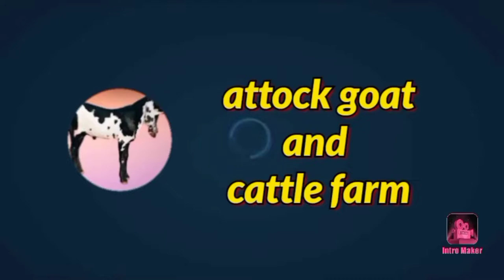gondal mandi kay khobsorat bull | bulls rate in Pakistan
today gondal mandi latest update | bulls rate in Pakistan
Gondal mandi today latest update | bulls rate in Pakistan | bulls for qurbani 2022
most Precious and most beautiful bulls in cattle Market
today very expensive bulls in mandi | beauty of bulls
Layyah Maweshi Mandi
Islamabad Rawat Maweshi Mandi
Lahore Shahpur Kanjra Maweshi Mandi
Mianwali Maweshi Mandi
Sargodha Maweshi Mandi
Sahiwal Maweshi Mandi
Muhammad Pur Maweshi Mandi
Tarnol Mandi Maweshi Mandi
Gali Jahngir Maweshi Mandi
Jaranwala Chaniot Maweshi Mandi
Bahawalnagar Maweshi Mandi
Kundiyan Maweshi Mandi
Bilomari Maweshi Mandi
Gojra Maweshi Mandi
Bhakkar Maweshi Mandi
Fateh Pur Maweshi Mandi
Bhalwal Maweshi Mandi
Sidhar Maweshi Mandi
Lodhran Maweshi Mandi
D.G Khan Maweshi Mandi
Bakhar Maweshi Mandi
Arif Wala Maweshi Mandi
Sialkot Pasrur Maweshi Mandi
Khanpur Maweshi Mandi
Chakwal Maweshi Mandi
ShahKot Maweshi Mandi
Pull Qambr Maweshi Mandi
Hazro Maweshi Mandi
Mandi Bahawaldin Maweshi Mandi
Kharian Maweshi Mandi
Shaikh Wan Maweshi Mandi
Madrassa Bahawalnagar Maweshi Mandi
Wan Bachran Maweshi Mandi
Talangang Maweshi Mandi
Raheem yar Khan Maweshi Mandi
Rajanpur Maweshi Mandi
Taxila Mandi Maweshi Mandi
Domail Mandi
Shaikhupura Maweshi Mandi
Piplan Maweshi Mandi
Khushab Maweshi Mandi
Pichanad Maweshi Mandi
Mallu Mor Maweshi Mandi
Saray Muhajr Maweshi Mandi
Saagian Maweshi Mandi
Tanola Maweshi Mandi
Mian Channu Maweshi Mandi
Yazman Mandi Bahawalpur Maweshi Mandi
Ahmed Pur Sharqia Maweshi Mandi
Bahawalpur Maweshi Mandi
Multan Maweshi Mandi
Gujranwala Maweshi Mandi
Gujrat Maweshi Mandi
Jampur Maweshi Mandi
Chowk Azam
Kot Chutta Maweshi Mandi
Kunjah Maweshi Mandi
Luddan Maweshi Mandi
Nari Maweshi Mandi
Karachi Bhains Colony Mandi
Lalukhait Karachi Mandi
Malir Mandi
Cafe Piyala Karachi Mandi
Saenabad Or Tando Muhammad Khan Mandi
Hyderabad Bypass Mandi
Tando Adam Mandi
Talhar Mandi
Choohar Jamali Mandi
Hala Mandi
Haalani Mandi
Daur Mandi
Shikarpur  Mandi
Kandhkot  Mandi
Aliwan Rohri Mandi
Kashmore  Mandi
Aliwan Rohri Mandi
Sukkur Mandi
Pano Aqil  Mandi
Piryalo Mandi
Kumb Mandi
Larkana Mandi
Ratodero Mandi
Mirpurkhas Mandi
Naseerabad Mandi
Tando Allahyar Mandi
Mirpur Sakhro Mandi
Thatta Mandi
Golarchi Mandi
Chambar Mandi
Hingorja Mandi
Sindhri Mandi
Mirpur Mathelo Mandi
Korki Mandi
Umer Kot Mandi
Sufi Faqir Mandi
Kunri Mandi
Qazi Ahmed Mandi
Naudero Mandi
Shahdadkot Larkana Mandi
Sanghar Mandi
Khipro Mandi
Nawabshah Mandi
Sakrand Mandi
Jacobabad Mandi
Bhan Saeedabad Mandi
Saeedabad Mandi
Khadro Mandi
Matiari Mandi
Moro Mandi
Amritmahal
Karnataka
Bargur
Dangi
Deoni
Punganur
Siri
Red Sindhi
Gaolao
Gir
Hallikar
Hariana
Kangayam
Kankrej
Kenkatha
Kherigarh
Khillar
Krishna Valley
Malvi
Mewati
Nagori
Nimari
Ongole
Ponwar
Rathi
Red Kandhari
Sahiwal
Tharparkar
Umblachery
Vechur
Motu
Ghumusari
Binjharpuri
Khariar
Pulikulam
Kosali
Malnad Gidda
Belahi
Gangatiri
Badri
Lakhimi
Ladakhi
Konkan Kapila
PodaThurpu
Nari
Dagri
Thutho
Shweta Kapila
Himachali Pahari
Purnea

GOATS BREED
Barbari
Jamunapari
Pantja
Rohilkhandi
Jakhrana
Marwari
Sirohi
Beetal
Gohilwadi
Kutchi
Mehsana
Surti
Zalawadi
Kahmi
Osmanabadi
Sangamneri
Konkan Kanyal
Berari
Attapady
Malabari
Black Bengal
Chegu
Gaddi
Changthangi
Bhakarwali
Ganjam
KanniAdu
Kodi Adu
Salem Black
Teressa
Sumi-Ne
Assam Hill
Bidri
Nandidurga
CUTE DOGS BREED
Yorkshire Terrier
Samoyed
Pomeranian
American Eskimo
French Bulldog
Old English Sheepdog
Pug
Maltese
Dalmatian
Papillon
DANGEROUS DOGS
Pitbull
Rottweiler
German Shepherd
Bulldog
Bullmastiff
Siberian Husky
Top Ten Best Pets in The World
Chinchilla
Ferrets
Hamsters
Hedgehogs
Alpacas
Rabbit
Skunks
Gerbil
Guinea Pigs
Capybaras
BUFFALO BREED
Bhadawari
Jaffarabadi
Marathwadi
Mehsana
Murrah
Nagpuri
Nili Ravi
Pandharpuri
Surti
Toda
Banni
Chilika
Kalahandi
Luit ( Swamp )
Bargur
Chhattisgarhi
Gojri
Dharwadi
Manda
Chhattisgarh
Andhra Pradesh
Haryana
Chandigarh
Uttarakhand
Jammu and Kashmir
Goa
Telangana
Nagaland
Himachal Pradesh
Karnataka
Tamilnadu
Bihar
Maharashtra
Madhya Pradesh
Karnataka
Uttar Pradesh
Andhra Pradesh
Sikkim
West Bengal
Orissa
Tamil nadu
Bihar
Kerala
Assam
Gujrat
Haryana
Manipur
Kalpi ( Chaura Mandi )
Jaswant Nagar Bakra Mandi
Devchara Bakra Mandi
Fatehpur Mandi
Bilaspur Bakra Mandi
Khod Bakra Mandi
Sambhal Bakra Mandi
Bangarmau Bakra Mandi
Hardoi Bakra Mandi
Taharpur Bakra Mandi
Fatehpur Bakra Mandi
Teear Bakra Mandi
Hallaur Bakra Mandi
Khalilabad Bakra Mandi
Dullahpur Bakra Mandi
Raniganj Bakra Mandi
Zafrabad Bakra Mandi
Ghazipur Bakra Mandi
Ajmer Bakra Mandi
Balaheri  Bakra Mandi
Chamanpura Bakra Mandi
Tung Wali Mandi
Mansa Bakra Mandi
Deonar Bakra Mandi
Madhya Pradesh
Rajgarh Bakra Mandi
Dewas Bakra Mandi
Manwar Bakra Mandi
gondal mandi attock
gondal bakra mandi attock
cow
gondal bakra mandi
attock goat and cattle farm
gondal mandi
bakra mandi
bulls
gondal bakra mandi 2022
cows for sale
cow mandi
dhani bulls
beautifull bulls in pakistan
gondal mandi 2022
mandi